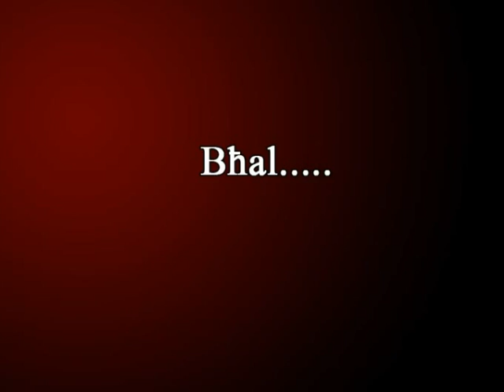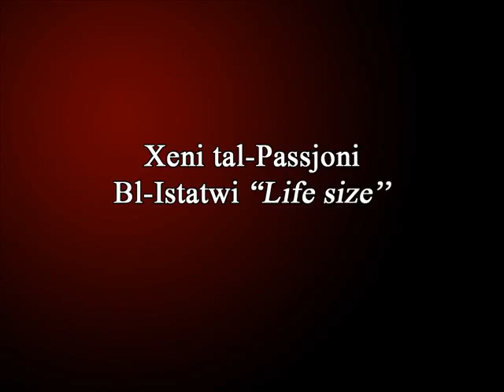Promo Wirja tal-Gimgha Mqaddsa 2009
Wirja Kompluta b`kollox